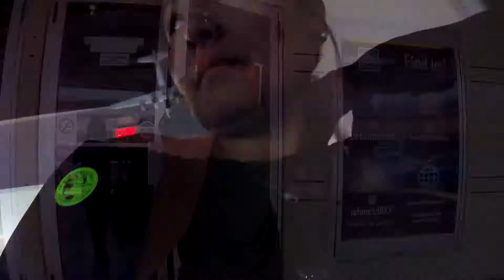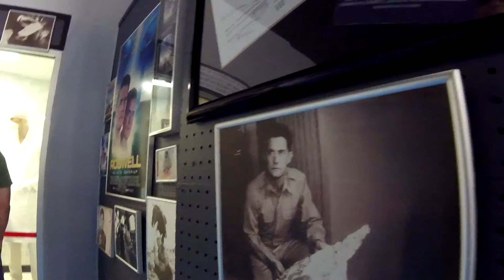Roswell Visitors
a trip to southern New Mexico to explore Roswell and the famous International UFO Museum.